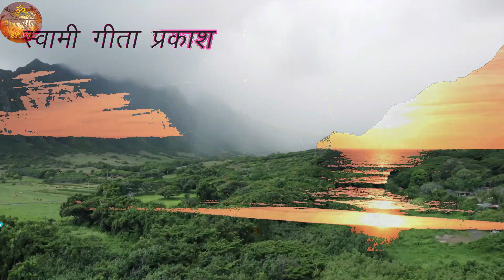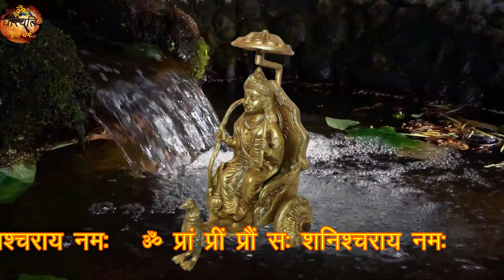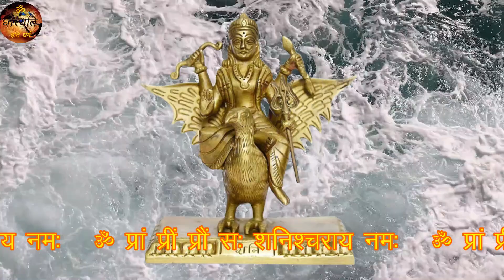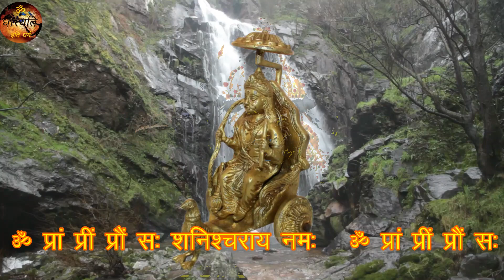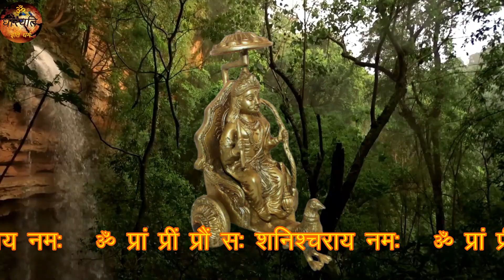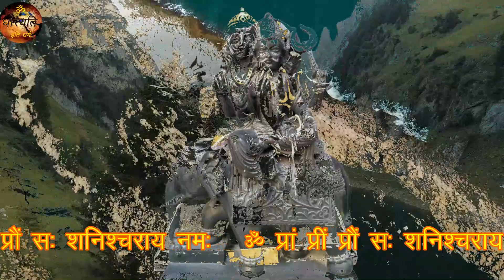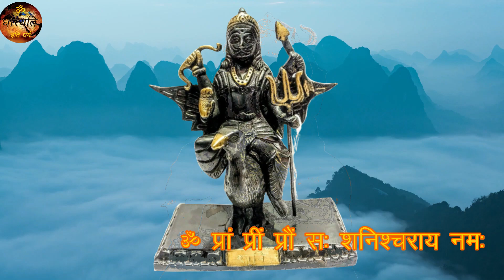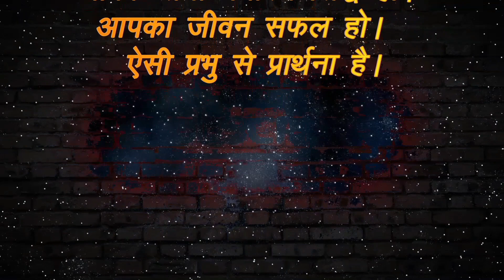शनि दोष निवारक बीज मंत्र। Shani Mantra Powerful 108 times । (Watch Video)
Shani Beej Mantra । शनि बीज मंत्र।

ॐ प्रां प्रीं प्रौं सः शनिश्चराय नमः
'Om Pram Preem Prom sah Shanishcharay namah'

 ज्योतिष के अनुसार शनि देव सेवा और कर्म के कारक हैं। शनि देव न्याय के देवता हैं। शनि चरित्र में कर्म की प्रधानता हैं। शनि की उपासना कर्म और कर्तव्य के प्रति प्रेरित कराती है। जाने अनजाने में हुए कर्मों के फल के दोषों का शमन क्षमा व प्रायश्चित द्वारा संभव होता है।

शनि की साढ़े साती दशा जीवन में अनेक दुःखों, विपत्तियों का समावेश करती है। सभी ग्रहों में शनि का मनुष्य पर सबसे हानिकारक प्रकोप होता है। अतः मनुष्य को शनि की कुदृष्टि से बचने के लिए शनिवार का व्रत करते हुए शनि देवता की पूजा-अर्चना करनी चाहिए। वैसे तो शनिवार का व्रत कभी भी शुरू किया जा सकता है, लेकिन श्रावण मास में शनिवार का व्रत प्रारंभ करने का विशेष महत्व माना गया है।

खगोल विज्ञान अनुसार शनि ग्रह आकार में बृहस्पति के बाद दूसरा सबसे बड़ा ग्रह है। आकाश में यह पीले तारे के समान दिखाई देता है। इसका गुरुत्व पानी से भी कम है। शनि ग्रह के लगभग 82 उपग्रह है। अर्थात चंद्रमा की तरह उसके 82 चंद्रमा है। शनि का सबसे बड़ा उपग्रह टाईटन है। यह आकार में बुध ग्रह के बराबर है। इसके अलावा फोबे, यूरोपा आदि उपग्रह है। फोबो विपरीत दिशा में परिक्रमा करता है। शनि में लगभग 763 धरतियां समा सकती हैं। इसका एक वर्ष धरती के 29.45 साल बराबर का होता है।

शनि देव पूजा : शनिवार को तन मन से पवित्र होकर, काले वस्त्र धारण करके, शनि की प्रतिमा को तेल चढ़ाना चाहिए। शनि की पूजा अर्चना करने के पश्चात् शांत भाव से बैठकर शनि देव का ध्यान लगाकर मंत्र का जाप करना चाहिए।
ज्येष्ठ अमावस्या को शनि जयंती के रूप में भी मनाया जाता है। इस दिन शनिदेव की पूजा-अर्चना कर उनको प्रसन्न किया जाता है।
शनिदेव के जन्म के बारे में स्कंदपुराण के काशीखंड में विस्तार से दिया गया है। उसके अनुसार सूर्य देव और उनकी पत्नी छाया के पुत्र शनिदेव हैं। सूर्य देव का विवाह संज्ञा से हुआ था और उन्हें मनु, यम और यमुना के रूप में तीन संतानों की प्राप्ति हुई। विवाह के बाद कुछ वर्षों तक संज्ञा सूर्य देव के साथ रहीं लेकिन अधिक समय तक सूर्य देव के तेज को सहन नहीं कर पाईं।
इसलिए उन्होंने अपनी छाया (संवर्णा) को सूर्य देव की सेवा में छोड़ दिया और कुछ समय बाद छाया के गर्भ से शनि देव का जन्म हुआ। हालांकि सूर्य देव को जब यह पता चला कि छाया वास्तव में संज्ञा नहीं है तो वे क्रोधित हो उठे और उन्होंने शनि देव को अपना पुत्र मानने से इनकार कर दिया। इसी कारण से शनि और सूर्य पिता - पुत्र होने के पश्चात भी एक दूसरे के प्रति बैर भाव रखते हैं।
According to astrology, Shani Dev is a factor of service and action. Shani Dev is the God of justice. Shani is the predominance of karma in the character. The worship of Shani inspires action and duty. Knowing that mitigation of the faults of unintentional deeds is possible through forgiveness and atonement.
Shani Dev Pooja: On Saturday, after getting purified from body and soul, wearing black clothes, the oil should be offered to Shani.
Amavasya of Jyeshtha month is celebrated as Shani Jayanti. On this day, Lord Shani is worshiped.
The birth of Shani Dev is given in detail in Skandpuran's Kashikhand. According to puran, Shani Dev is the son of Sun God and his wife Chhaya. Surya Dev was married to Sanghya and had three children Manu, Yama and Yamuna. For some years after marriage, Sanghya was with Surya Dev but could not bear Surya Dev's glory for long.
So she left his Chhaya (shadow) in the service of Sun God and after some time Shani Dev was born from the womb of Chhaya. However, when Sun God came to know that Shadow was not really Sanghya, he was furious and refused to consider Shani Dev as his son. For this reason, Saturn and Sun, even after being father-son, have hatred towards each other.